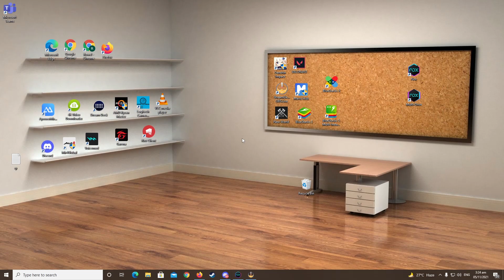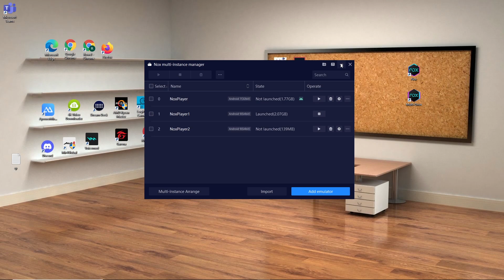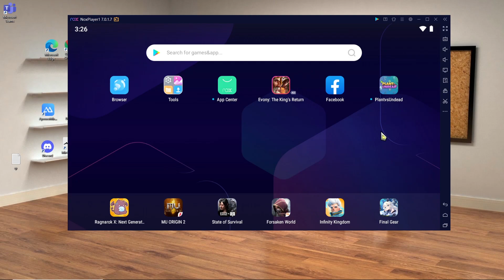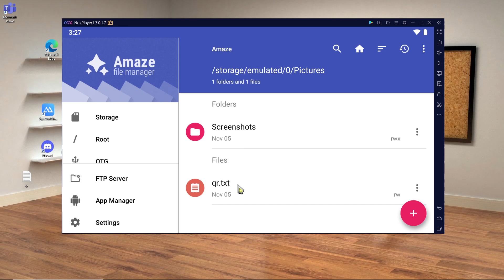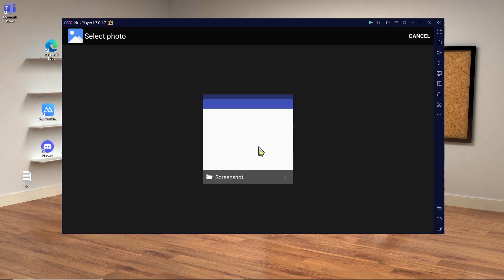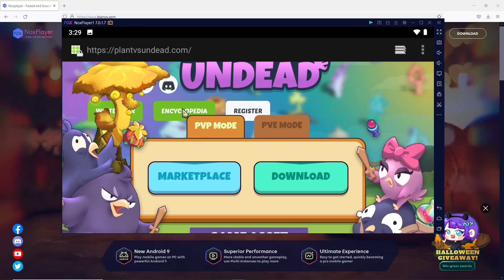How to Play Plant vs Undead on PC/Laptop and also upload QR CODE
Here's a quick tutorial on how to play Plant vs Undead on your PC/Laptop and upload your QR Code as well.

See you in-game guys! peace out!